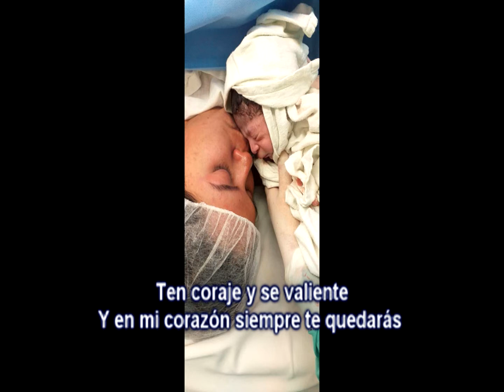RUBEN ALONSO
NIETO, GRANDE,